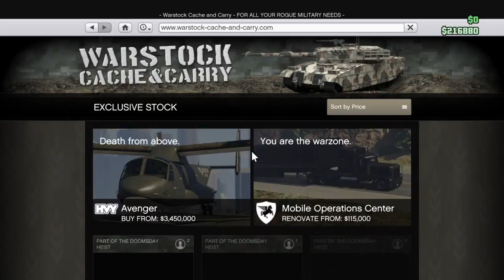To be continue